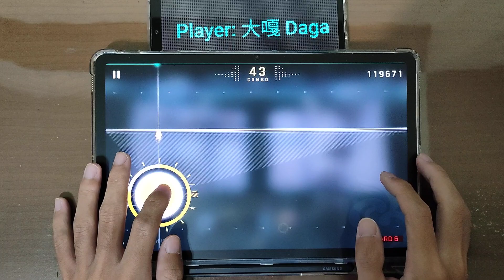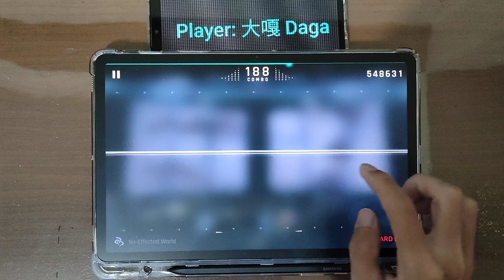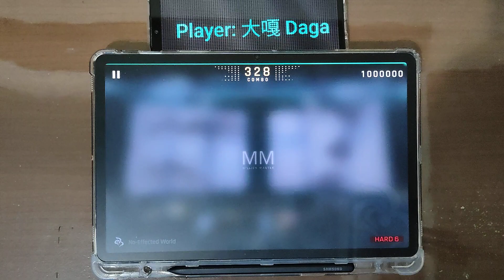[Cytus II EP 203] No-Effected World🔴HARD 💯MM TP 100%!!!【大嘎 Daga】